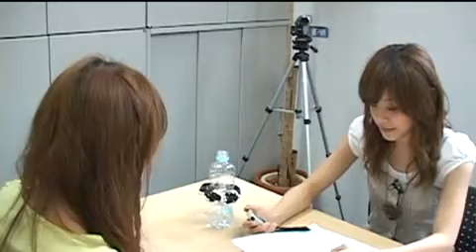ichigo ichie Ai Takahashi Feat. Eri Kamei